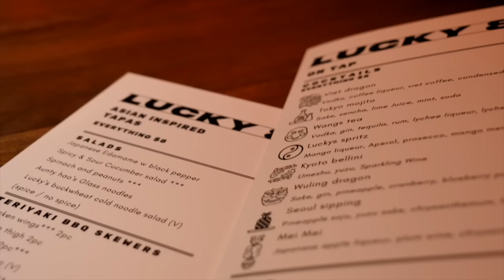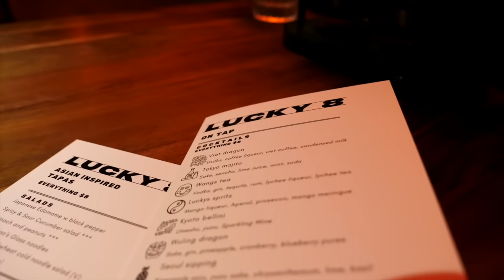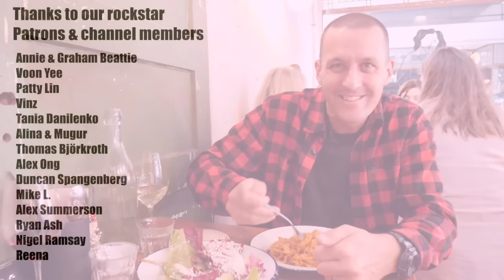EVERYTHING IS $8?! Bang for your buck eating in AUCKLAND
We partnered with Visit Auckland to bring you this content. All restaurants featured were chosen by us.

Tāmaki Makaurau Auckland has an amazing dining scene- one that suits all budgets. In this 2 part series we take you behind the scenes and into the kitchens of 6 restaurants which offer bang for your buck and a dining experience which is great value given the quality of food, service and atmosphere. These are some of our favourite restaurants- ones we return to time and time again for their great food, vibe and service.

What we ate and where we ate it:

All $8…
Pork belly fries
Slow cooked black pepper beef cheek
Banana leaf salmon with Thai chilli sauce
Abalone & squid with soy
Sweet and sour egg tofu
Hao’s chilli chicken
Golden crusted shrimp with mayo
Lucky 8 dumplings
Spicy & sour cucumber salad
Spinach and peanuts
Chicken wings
Viet Dragon cocktail
Seoul Sipping cocktail

Lucky 8, 161 Ponsonby Road, Ponsonby, Auckland 1011. Open Tuesday to Thursday 5:00pm to midnight, Friday to Sunday 12:00pm to midnight.

Dak gogi dubbap (gochugang chicken on rice) $21
Vegetarian bibimbap $18
Bulgogi dubbap $21

Ockhee, 171 Ponsonby Road, Ponsonby, Auckland 1011. Open Tuesday to Sunday 12:00pm to 3:00pm and 5:00pm to 10:00pm.

Focaccia, rosemary, sea salt $6
Stracciatella, beetroot, white balsamic $20
Bitter leaves, salted ricotta, orange vinaigrette $12
Pici cacio e pepe $18
Fettuccine, marscapone, nduja $20

Pici, Shop 22, St Kevin's Arcade, 183 Karangahape Road, Auckland CBD, Auckland 1010. Open Tuesday 5:00pm to 10:00pm, Wednesday and Thursday 12:00pm to 2:30pm and 5:00pm to 10:00pm, Friday and Saturday 12:00pm to 2:30pm and 5:00pm to 11:00pm and Sunday 5:00pm to 9:00pm.

Massive thanks to Lucky 8 who refused to let us pay (!) and Pici who only let us pay for wine!

*OUR GEAR*

* FOLLOW US*

We're all about eating what and where the locals eat. You won't find food that's been created merely to be social media worthy on here- no rainbow bagels, gold leaf soft serves- just honest food that tastes incredible.

From street food to mom and pop restaurants, we want to show you the best food we find on our travels.